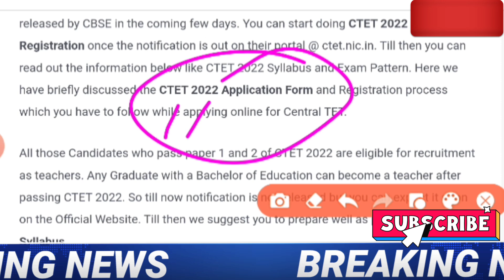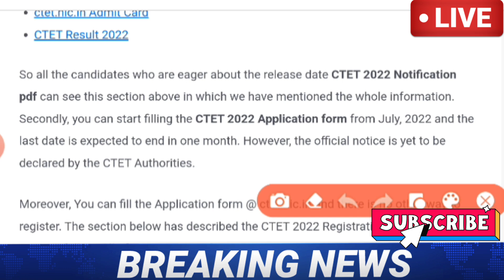Ctet 2022 Notification // CTET exam date 2022 // CTET latest news today // CTET exam 2022